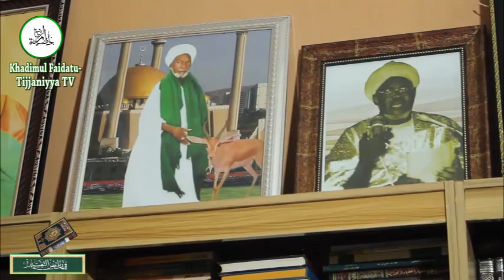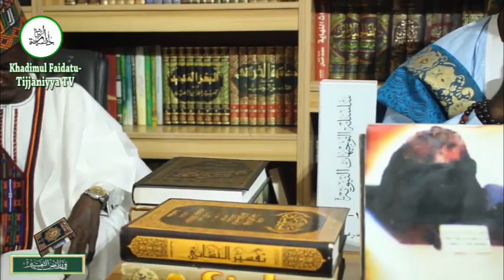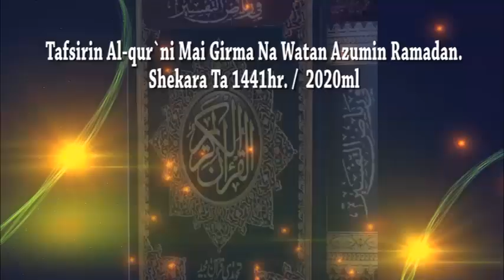Tafsir 30 (1441hr/2020mld) daga Khadimul Faida Shaikh Alhaj Ibrahim Mansur Imam Kaduna Nigeria